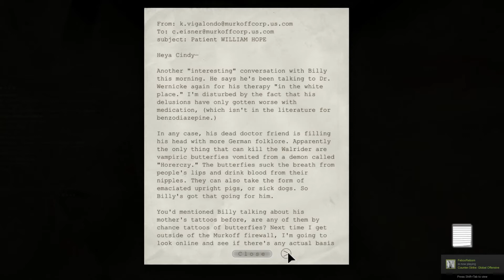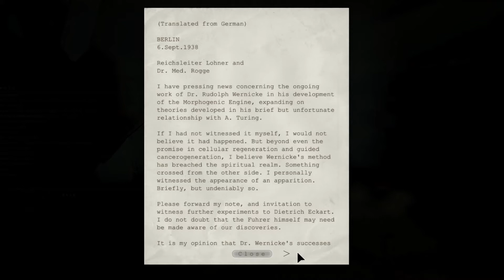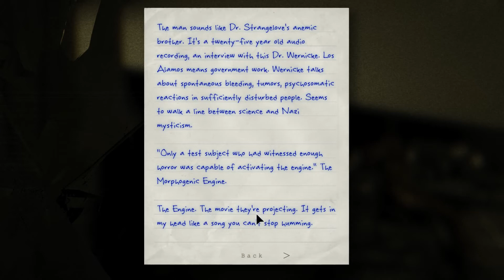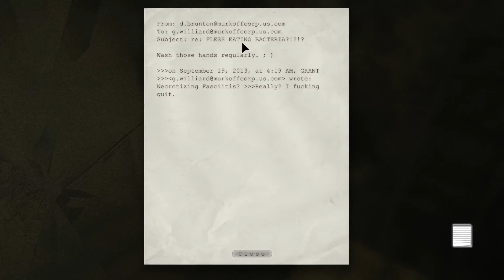Outlast Part 10 - NOT THE CAMERA!!!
So something happens to my poor camera...my only true friend throughout this horrible journey. what will happen next?

Reviews for all the games I play can be found on my website whenever I complete a series. URL below.